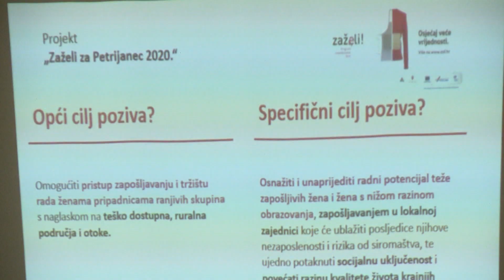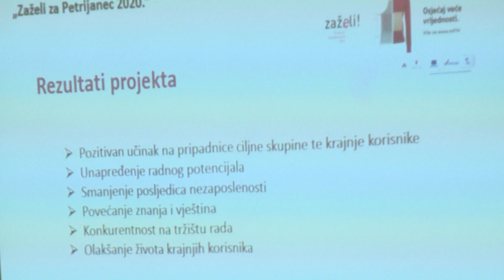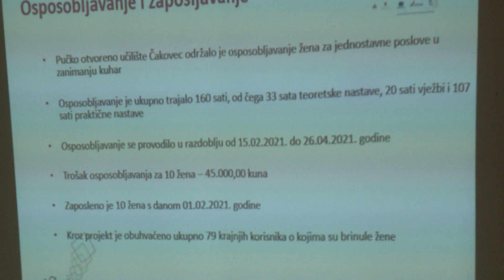U Petrijancu završen projekt “Zaželi” - deset gerontodomaćica brinulo o 79 korisnika